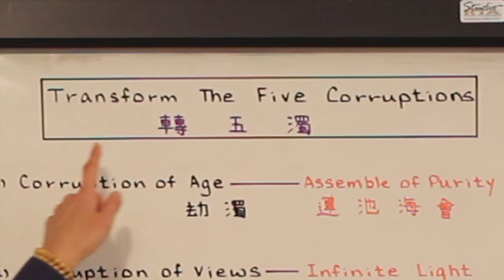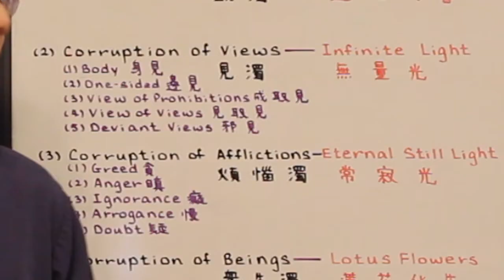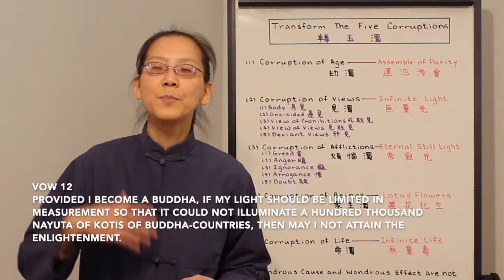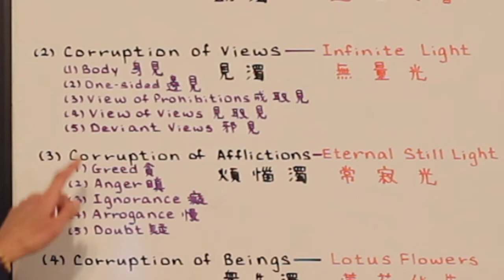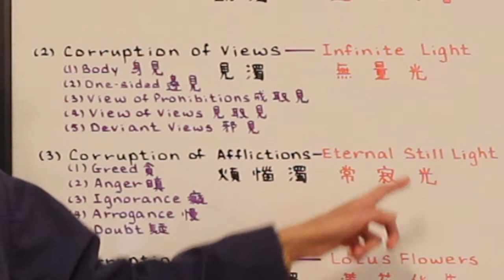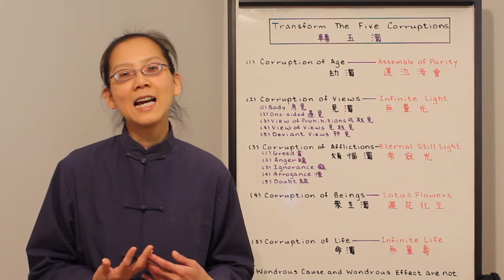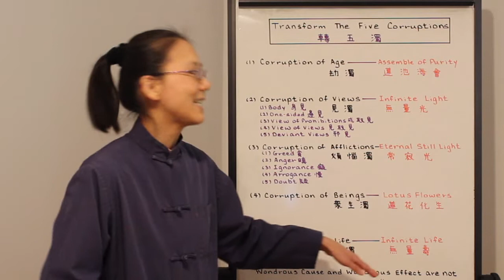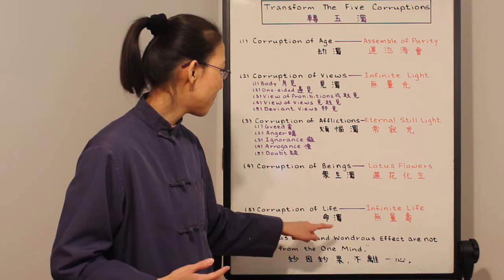Transform the Five Corruptions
Tracy Kan lectures on, "Transform the Five Corruptions".